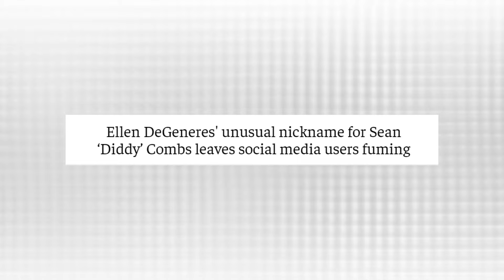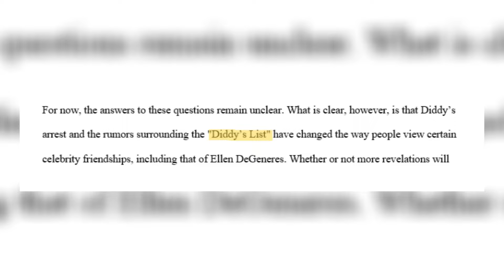Ellen DeGeneres FLED THE COUNTRY After Diddy's List Was Revealed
Introduction 00:00